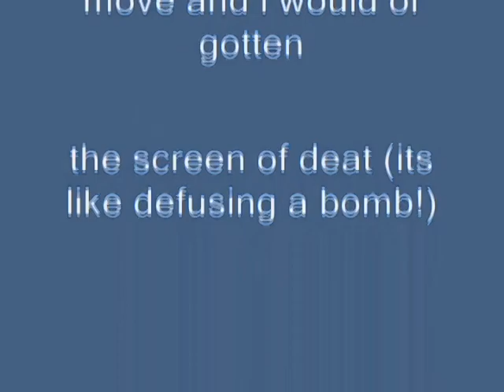Windows XP Installation Music In Pitch White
How To Make Pitch White:

VideoFX

1st: Gradient Map - Pitch White (Customized)

0; 255, 255, 255, 255
1;     0,     0,     0,     0
2;     0,     0,     0,     0

A Link To Customize "Pitch White" (Also called Enzo's G-Major 4) For Gradient Map:

AudioFX

Pitch For Each Track:

1st Track:  24